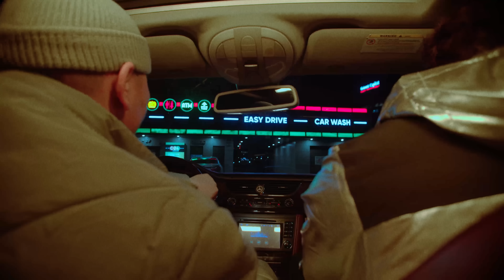ThunderZ & Desant - On Da Way (Official Music Video)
Now Available Everywhere!

Recorded at: TOONOT Records
Mixed & Mastered by DEGI
Directed by "BIG DEAL" Entertainment